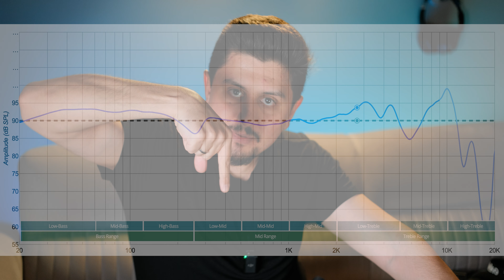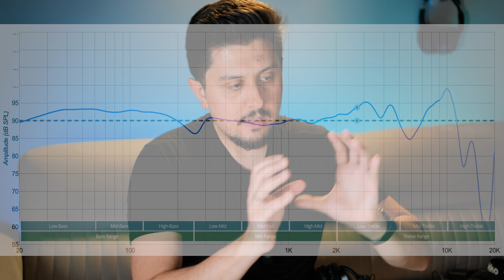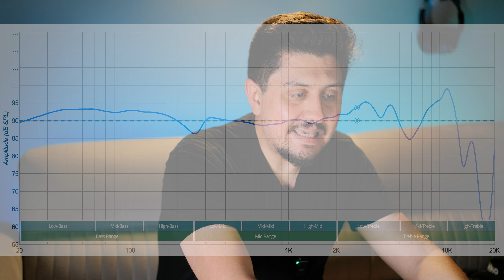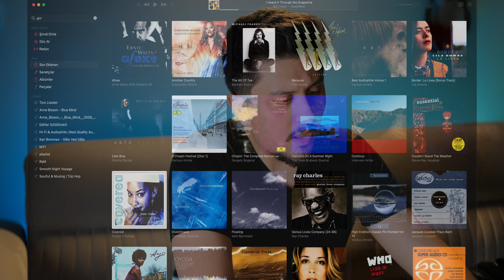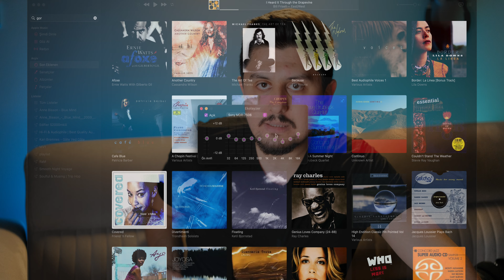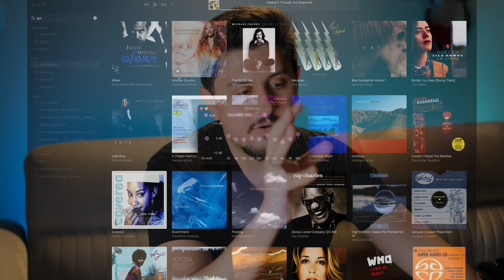Herkesin bildiği o referans kulaklık! | STÜDYO EFSANESİ Sony MDR-7506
reklam Pro Video'nun destekleri ile.

MDR-7506, günümüzde halen mirasını sürdürüyor.

Sipariş için distribütörü arayabileceğinizi ilettiler:
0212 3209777